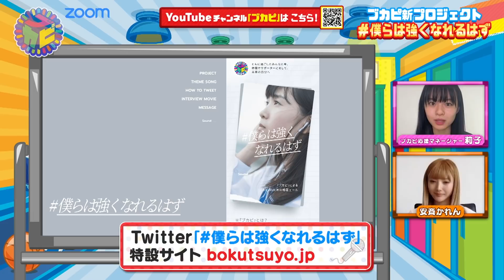【生演奏披露！】りこりこ＆安斉かれん 吹奏楽部スペシャル！安斉かれんのブカピ時代のエピソードや新プロジェクトにも注目！【莉子】ブカピ21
今回は「りこりこ＆安斉かれん吹奏楽部スペシャル！」
安斉かれんのブカピ時代トークや好きな食べ物など同世代トークでも盛り上がる！

（MC: 莉子）